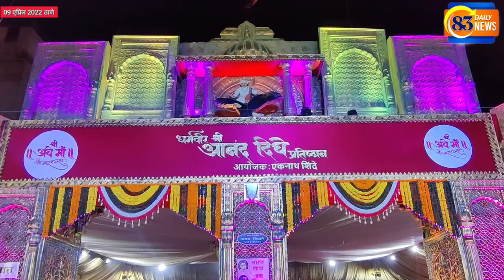धर्मवीर श्री आनंद दिघे प्रतिष्ठान आयोजित 🌸 चैत्र नवरात्र उत्सव २०२२ 🌸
🚩 ।। श्री अंबे माॅं आगमन ।। 🚩
धर्मवीर श्री आनंद दिघे प्रतिष्ठान आयोजित
    🌸 चैत्र नवरात्र उत्सव २०२२ 🌸
शिवसेना नेते , नगरविकास मंत्री ,
पालकमंत्री , आदरणीय नामदार
श्री. एकनाथजी शिंदेसाहेब यांच्या
मार्गदर्शनाखाली आयोजित चैत्र नवरात्र उत्सव २०२२ शुक्रवार दिनांक ०१/०४/२०२२ ते दिनांक ११/०४/२०२२ या कालावधीत हा उत्सव साजरा करण्यात येणार आहे